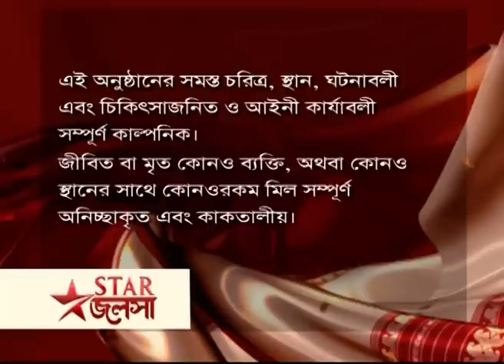Webisode 50 I Full Episode I আবার দেখুন আপনাদের প্রিয় ধারাবাহিক " মা "